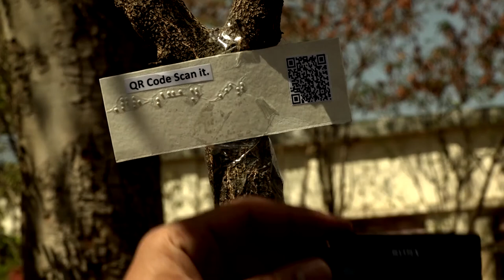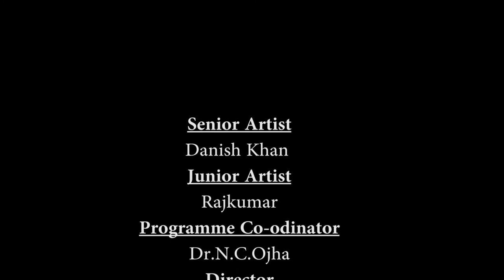EK KOSHISH SHORT FILM FOR SOCIAL AWARNESS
IT`S A STEP TO TRY  CONNECT DISABLE PEOPLE WITH SOCITY BY A TECHNOLOGY